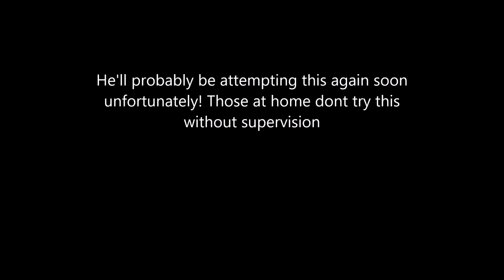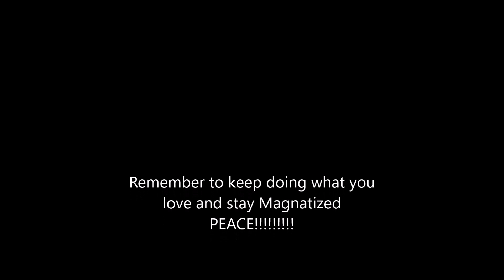WORST MOUNTAIN BIKE CRASH▶ I watched my DAD crash in a blink of an eye.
I do SML Parodys well not today were vlogging You never know when a nice sunny day will turn to be one of the worst bike crashed out there. Its even worse whn its your dad.